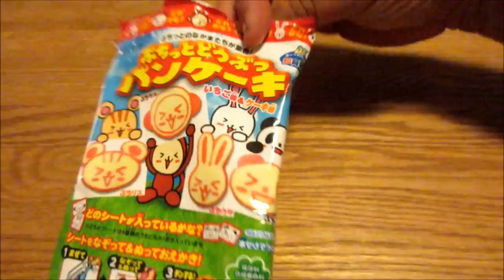Popin Cookin Panda Bear Pancake Japanese Cooking Kit!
Product name: ぷちっとどうぶつパンケーキ (129 yen) ($5.99)
Brand: Kracie
No artificial colors. No preservatives. 79 calories.
I try my best to make this super cool Panda Bear Pancake!